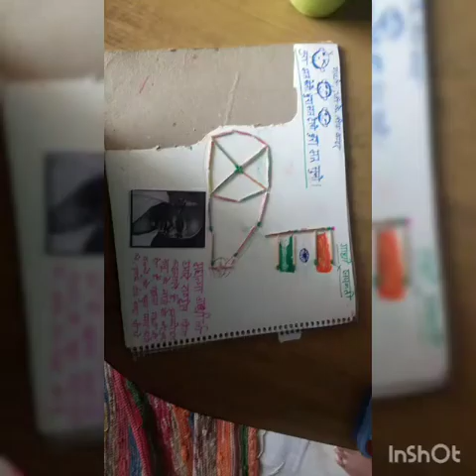Class2 Activity Gandhi Jayanti celebration